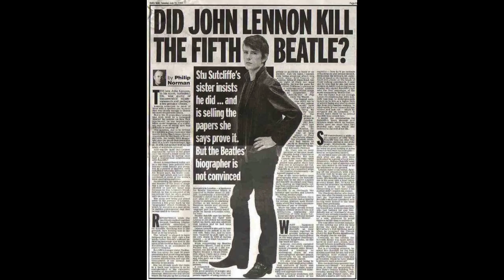How Do You Sleep [BACKWARD] - PAUL IS DEAD SERIES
The backmasked reversed hidden message in John Lennon's song (((ºJº)))